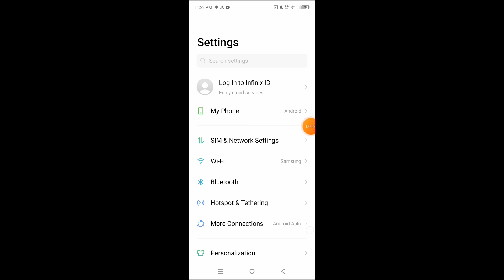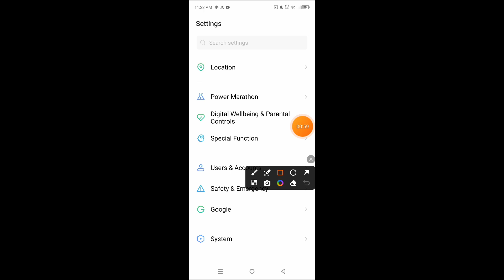How to enable developer options in Infinix Note 40 Pro 5G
Hello dosto, aaj maine is video me bataya hai ki Infinix Note 40 Pro 5G me developer options kaise enable kare, dosto Infinix Note 40 Pro 5G me developer option enable karna bahut hi aasan hai. Agar aap bhi Infinix Note 40 Pro 5G me developer option on karna chahte hain to is video ko pura dekhiyega, thanks friends.

Hello friends, in this video, I've explained how to enable Developer Options on Infinix Note 40 Pro 5G. Enabling Developer Options on Infinix Note 40 Pro 5G is very easy. If you want to know how to enable Developer Options on Infinix Note 40 Pro 5G, be sure to watch this entire video. Thanks, friends.

How to on developer options on Infinix Note 40 Pro 5G
How to enable developer options on Infinix Note 40 Pro 5G
Infinix Note 40 Pro 5G me developer options kaise enable kare
Infinix Note 40 Pro 5G me developer options kaise on kare
Infinix Note 40 Pro 5G developer options settings
Infinix Note 40 Pro 5G developer options
Infinix Note 40 Pro 5G
Developer options